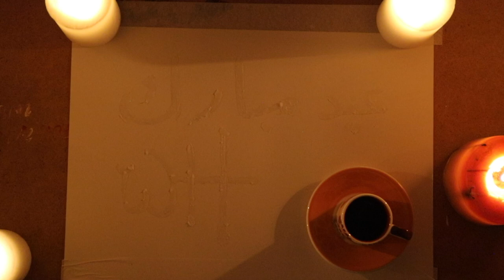Wael K Hamadeh @ Eid Adha Mubarak -2017